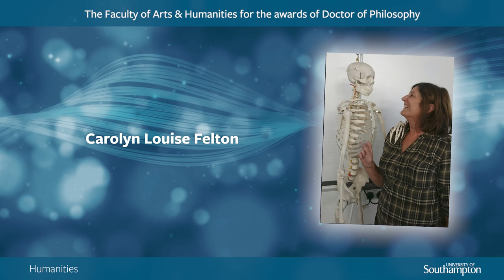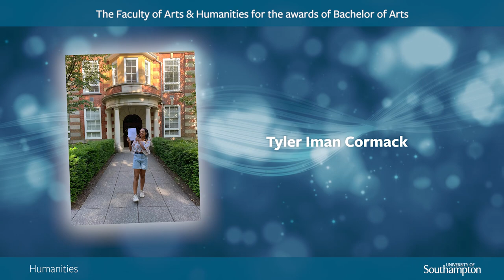Graduation Celebration | Humanities S108/S109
University of Southampton, Graduation Celebration for Modern Languages and Linguistics, History, Film Studies, English, Archaeology, Music, Philosophy S108/S109.

Enjoy an online graduation celebration with your family and friends. See your name read out and hear messages from our Vice Chancellor, Chancellor, the Dean and your academics.